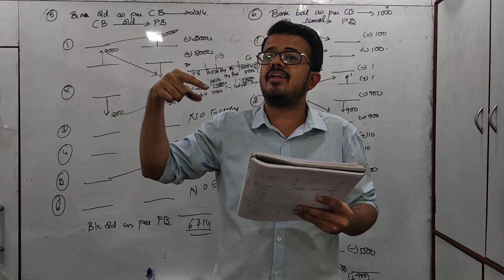mar 14 fyjc brs part 5